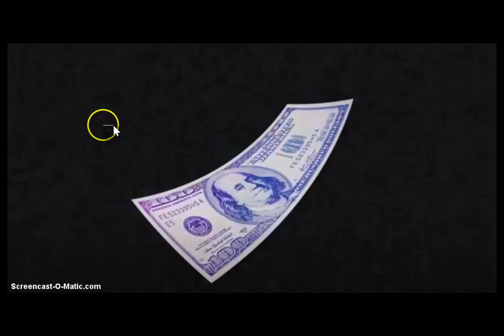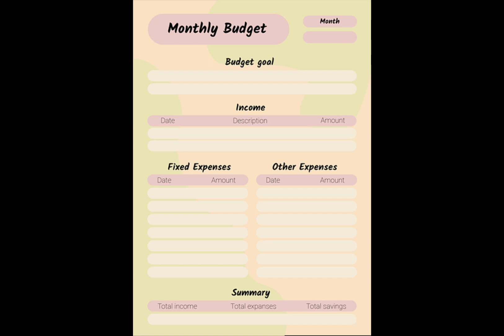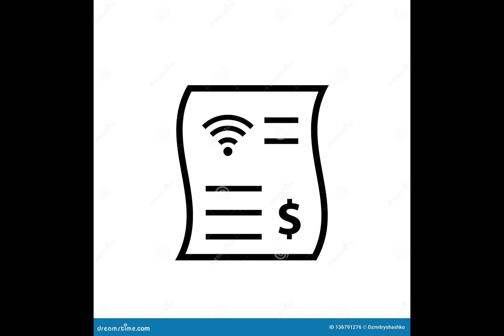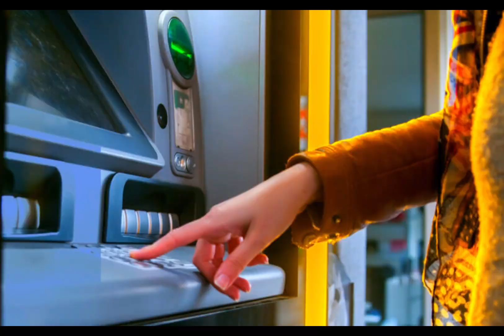Si te kurseni para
Paraja eshte nje mjet i domoshdoshem ne jeten tone.
Nepermjet kesaj vdieo do te ofrojme këshilla, strategji dhe informacione praktike për mënyrat e ndryshme të kursimit të parave, ju mund  të mësoni më shumë rreth menaxhimit të financave personale dhe të bëjnë zgjedhje të mençura për të siguruar stabilitetin financiar.